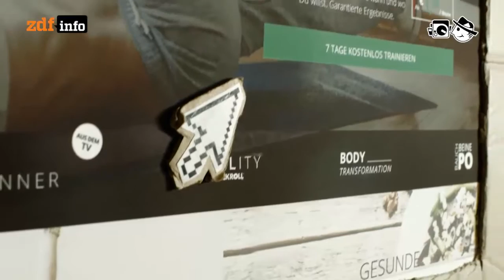Cloud Fitness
Anbieter von Fitness-Apps versprechen mehr Flexibilität beim Sport als die Fitnessstudios mit ihren festen Terminen. Cloudbasierte Software hilft, Trainingsrunden zu planen und bietet Sportsfreunden die Möglichkeit, sich gegenseitig in den sozialen Medien anzufeuern.